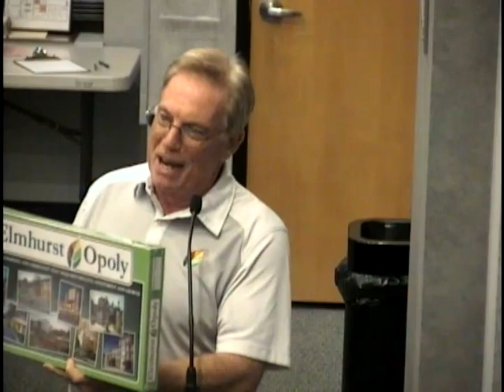2018-08-20 Elmhurst City Council Meeting